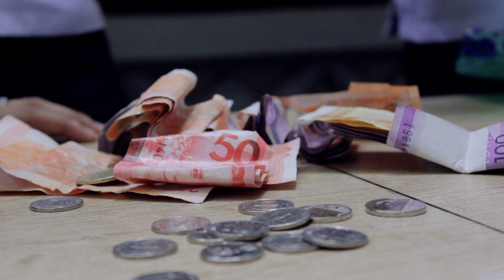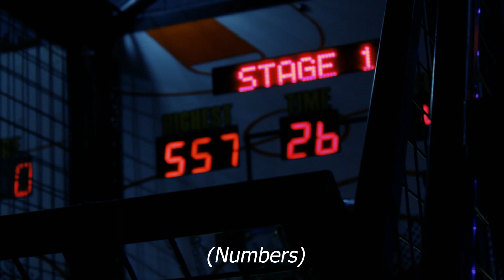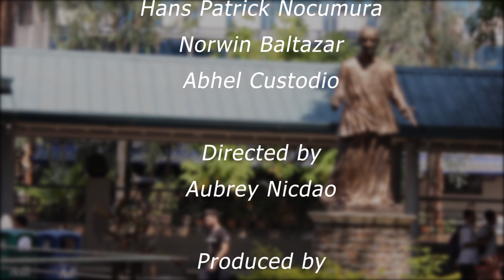Importance of Math in Our Everyday Life